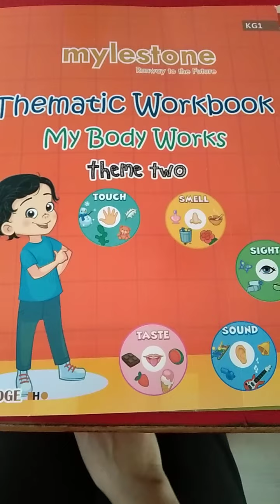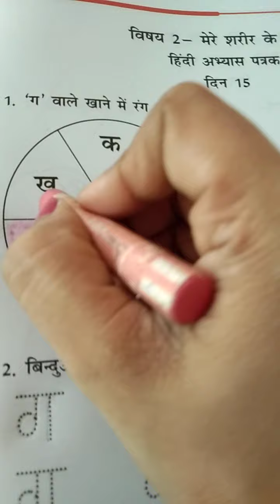Class - KG 1 Subject - Hindi Theme - Two (मेरे शरीर के कार्य ) Day- 15 Topic - हिंदी अभ्यास पत्रक